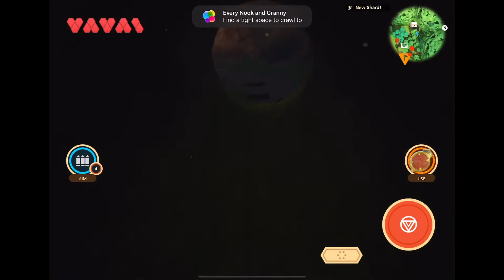OCEANHORN 2 | Arne Village | Part #2 | iOS Complete Gameplay Walkthrough (AppleArcade)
A GRAND ADVENTURE
Oceanhorn 2: Knights of the Lost Realm, set a thousand years before the events of the first chapter, takes you on a magical journey across the vast world of Gaia, brimming with mythology and lore. A young Knight faces an impossible challenge, as Warlock a fight for the Mesmeroth has returned with a formidable Dark Army. Will our hero be able to unite the Owrus, Gillfolk, and men fate of the world?

THIS TIME YOU'RE NOT ALONE
You will not be taking this journey alone. Trin, the granddaughter of Arcadia's leader Archimedes, and Gen, a mysterious robot wielding an old samurai weapon, will join forces with you, and fight at your side against Mesmeroth's Dark Army. Contextual commands will allow you to direct these allies into battle, or have them help you with the solution of the game's most clever puzzles!

FIGHT, SOLVE, EXPLORE
Bigger, better, and packed with new features - Oceanhorn 2 is not only one of the best-looking adventure games out there, but it also builds a unique experience on the shoulder of classic video games. Collect powerful items, wield the Caster Gun, solve the mysterious puzzles of the ancients, and discover all that Arcadia and its neighboring kingdoms have to offer! Accept the challenge and become a true Hero.

FEATURES
An epic RPG main quest spanning 15+ hours of gameplay.
Massive boss fights test your reflexes and combat skills.
Dozens of side quests grant incredible rewards.
Clever puzzles to solve and mysterious dungeons to explore.
Beautiful, handcrafted graphics paint a world of legends and intrigue.